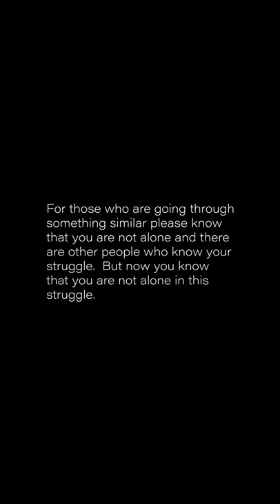struggle is real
The Struggle of a big person living in a small people world.